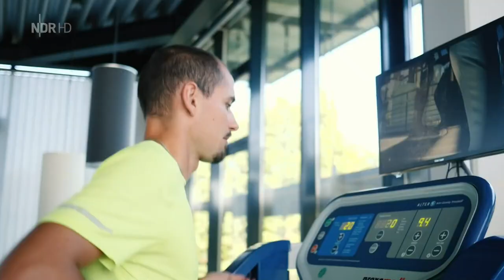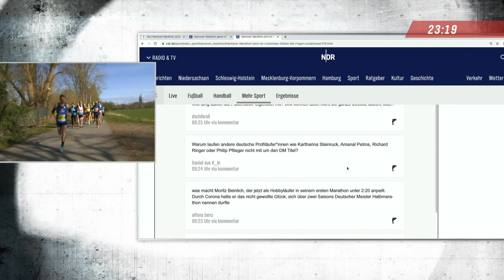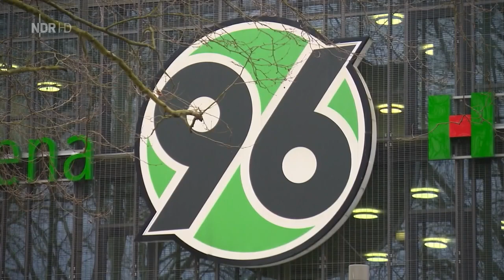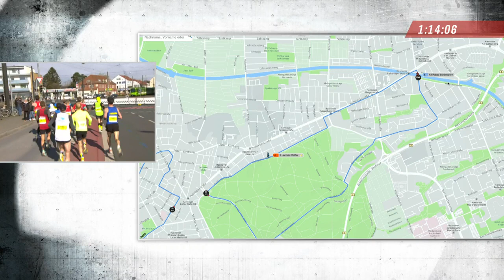NDR Übertragung Hannover Marathon in voller Länge